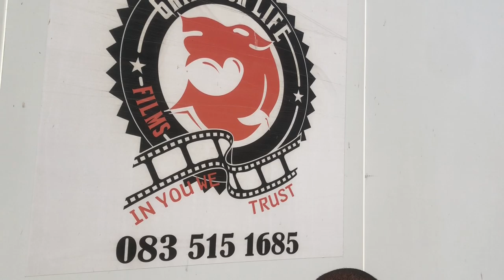Giyani: Land Of Blood - Wedding Day 2 Behind The Scenes - Ep 5 of 5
Take a Journey with us, to an all-access backstage view of the 2 days in June. The most beautiful 2 days on GiyaniLandOfBlood. When we shot the wedding of Vukosi Moyo and Khensani Mudau.
We bring you these behind the scene view with the hope that those interested in the film will have a better understanding of it. We speak to all HOD of the Key Departments on a film set and share with you what it takes to be a filmmaker. Enjoy

🎥 Shitshembiso Mabasa, Akhona Hailele, Comfort Tyuthu, Taki Vhengani, Fumani N Shilubana

🎞 Fumani N Shilubana